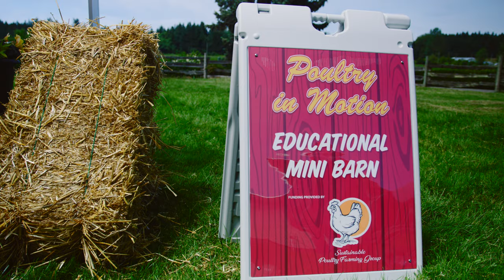Checking the Barn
Poultry in Motion™ Educational Mini Barn program